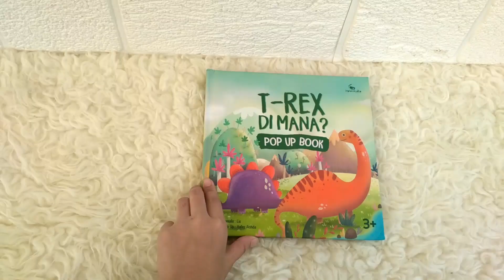Popup Book T-Rex di Mana? (ada banyak popup dino yg super keren)